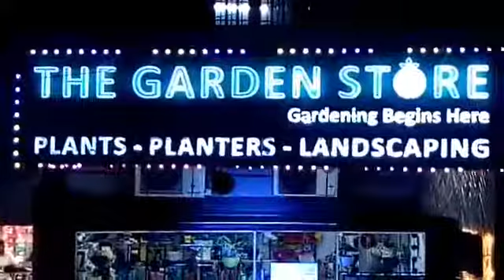The Garden Store Hyderabad